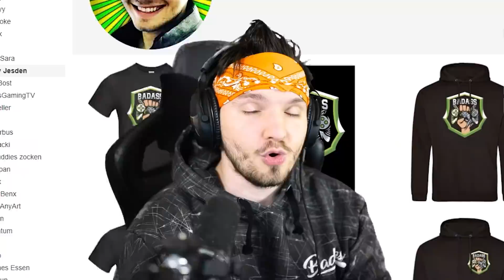ROBLOX HOT WHEELS!